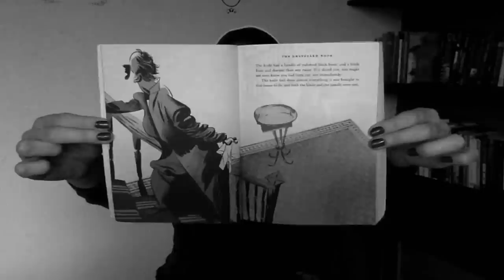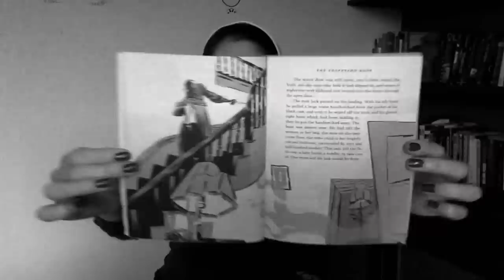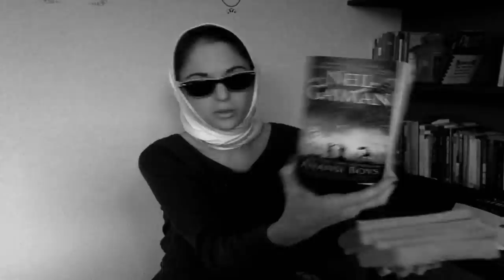Agent Lee Review: "The graveyard book" by Neil Gaiman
The Graveyard Book is a children's fantasy novel by the English author Neil Gaiman, simultaneously published in Britain and America during 2008. The Graveyard Book traces the story of the boy Nobody Owens who is adopted and raised by the supernatural occupants of a graveyard after his family is brutally murdered.